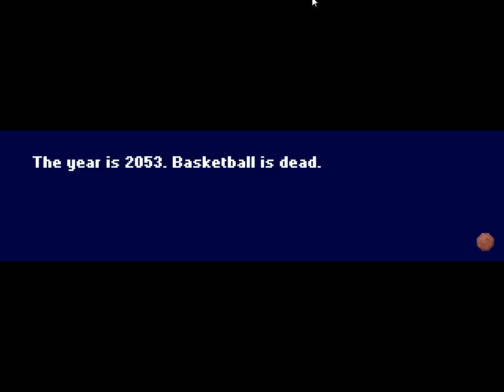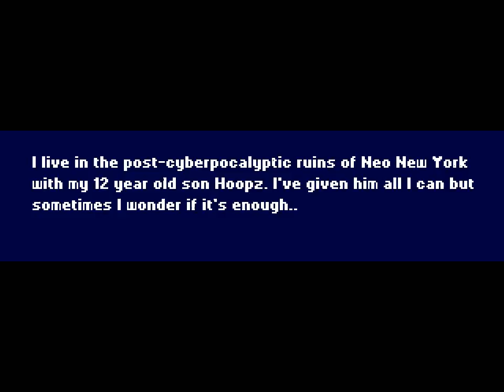Barkley, Shut Up and Jam: Gaiden - Episode 1 (Wanted)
What does a man do when everything he lives for is taken away?